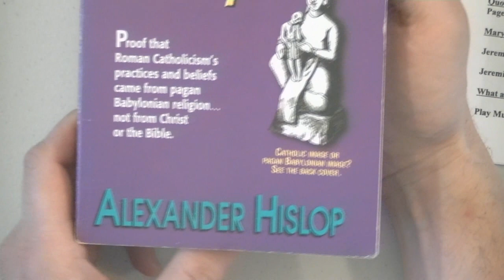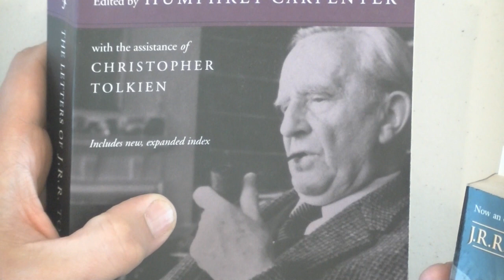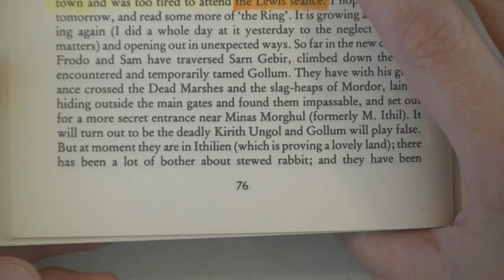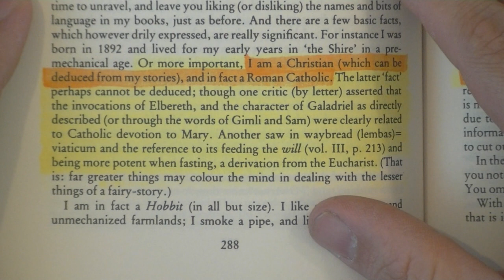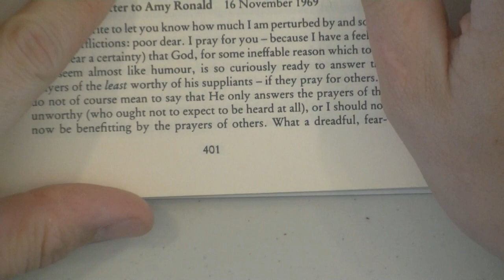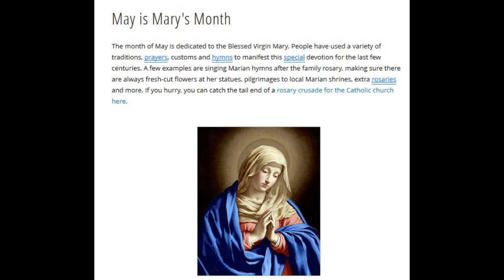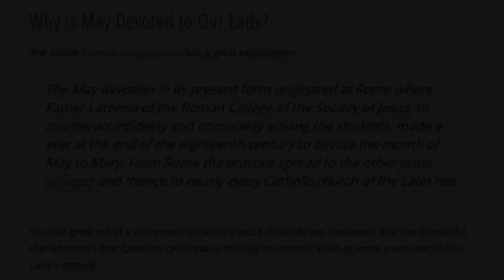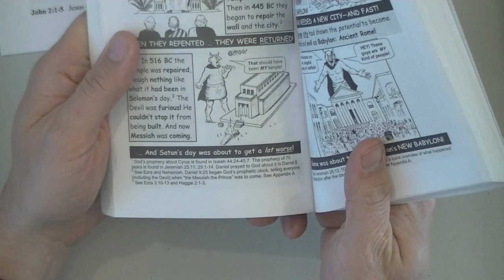Mary The Roman Catholic Queen Of Hell Part 3